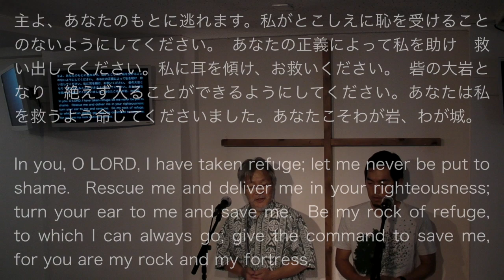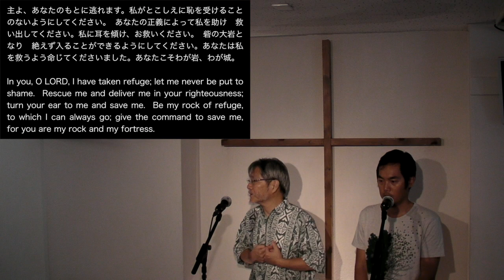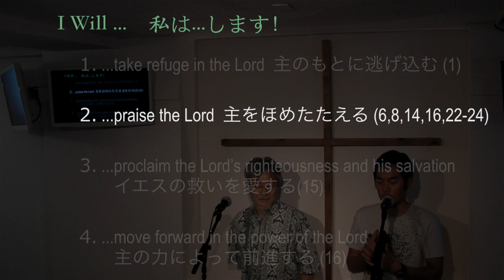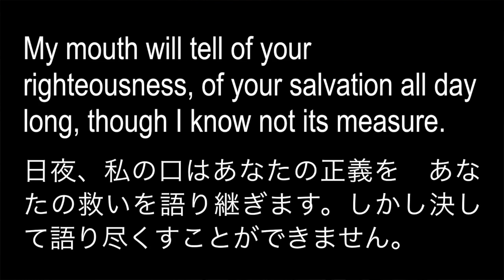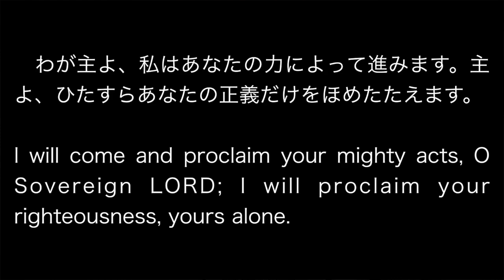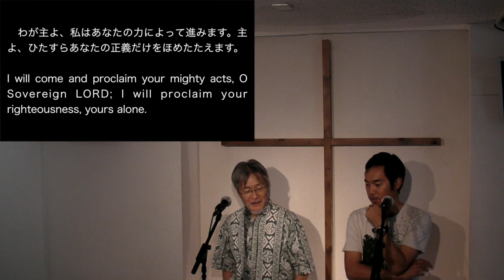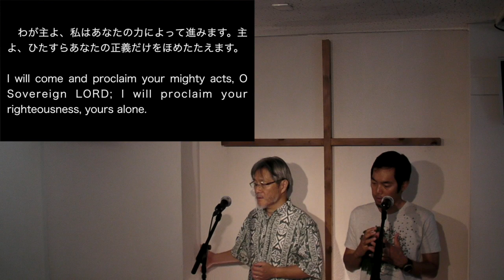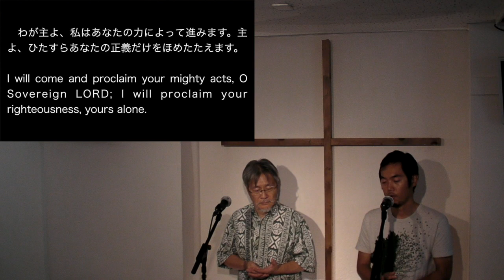2019/07/28 Second Service - Andy Nagahara